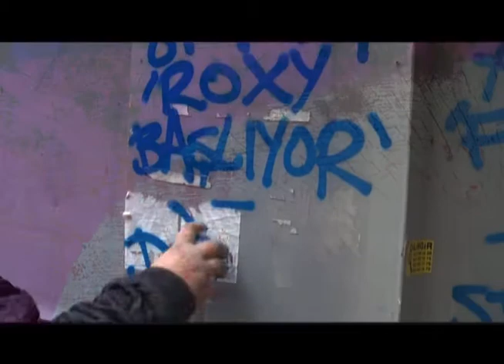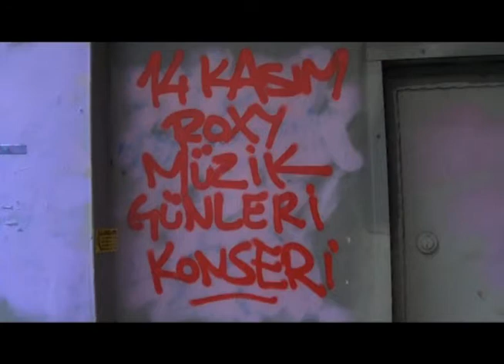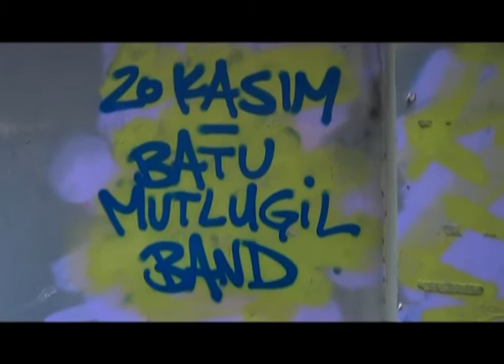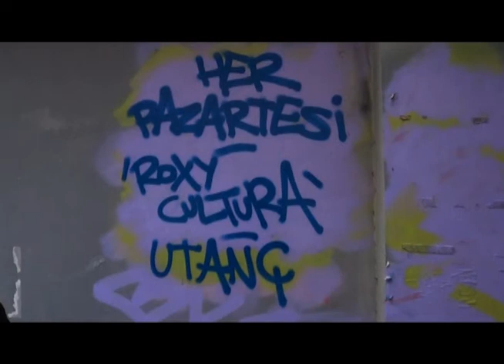Roxy Başlıyor!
Beyoğlu’na Saygılar,

Roxy 21. Sezonuna 8 Kasım’da başlıyor.

Öncelikle bizi yirmi bir yıldır bağrına basan, enfes bir hayat yaşatan, bunu binlerce insanla paylaşmamıza imkan veren, her zaman sadece kendine benzeyen, yaralansa da düşmeyen Beyoğlu’na saygılarımızı sunuyoruz.

Bu sezon da ‘şehrin kulübü’yüz. Buradayız…

Hem efendi hem isyankar olmanın, düşmenin ve yükselmenin, sonunda bir şekilde dile gelmenin baş semtinde— yirmi birinci yıl…

Bu sezon daha çok kulübüz. Çarşamba ve Perşembeleri de hafta sonuna ekledik. Bu yüzden, gerektiğinde hafifçe küçülüp gerektiğinde eskisinden de büyük olacak bir Roxy inşa ettik. Sonra da cazı, ‘High Jazz’ adıyla yani biraz yeni deneyimleriyle tekrar mekana çağırdık, hatta ona küçük başka bir sahne yarattık. O küçük sahnede daha çok Çarşambaları öyle iç içe takılacağız.

Perşembe biraz akustik rock, bazen eski babalar, bazen de yeni sesler olacak.

Elektronik müzik, çoktandır başka boyutları zorluyor , çok yeni ve harika deneyimler var.  Bu sezon, Avrupa’dan çok iyi bir seçkiyi ‘Dance Lab/ Tonight …’ başlığıyla Roxy’e taşıyoruz. Berlin’den, Viyana’dan, Paris’ten eğlenceli ama derin müzikler geliyor mekana.
İlki açılış gecesi Débruit Paris’ten mesela. Hafif oryantal ritmler ama dans.

Bir de yine eskisi gibi tiyatroya ve dansa yer açıyoruz mekanda. ‘Roxy Cultura’ hareketleniyor.

İlk oyun enfes bir uyarlama. ‘Utanç’  her Pazartesi Roxy sahnesinde.
Herkesi Beyoğlu’na saygı sunmaya çağırıyoruz.

Sevgiler

Roxy